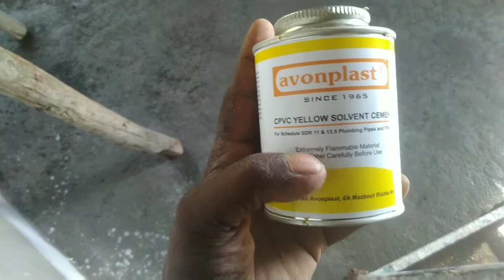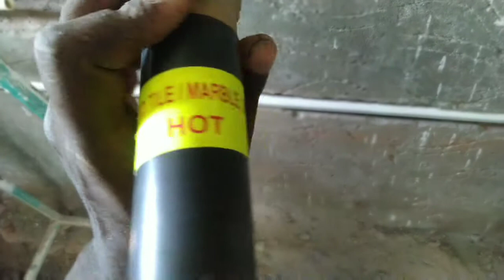jaquar valve fitting in Tamil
Jaguar valve fitting step by step instructions in Tamil